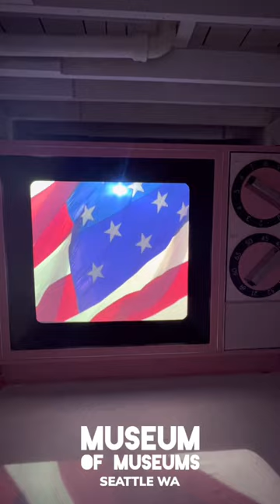Museum of Museums | Seattle, Washington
The Museum of Museums in Seattle!